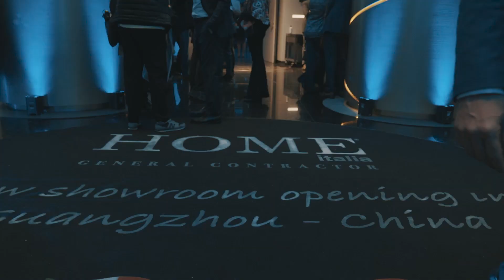Intervista a Property Rent - Evento 20 Aprile - New shoowroome opening in Guangzhou Cina